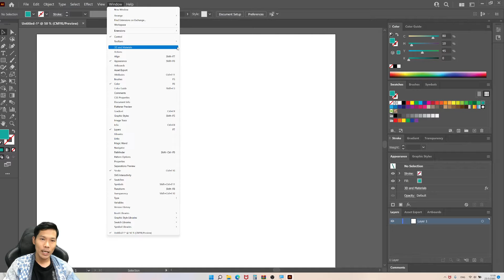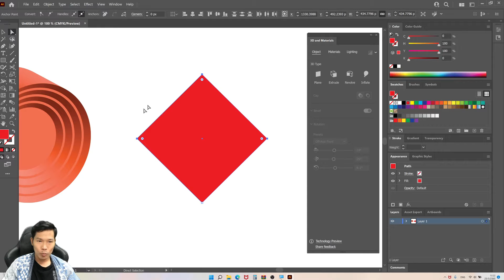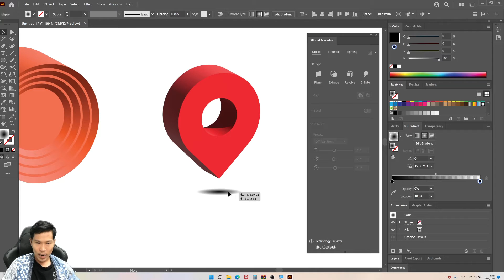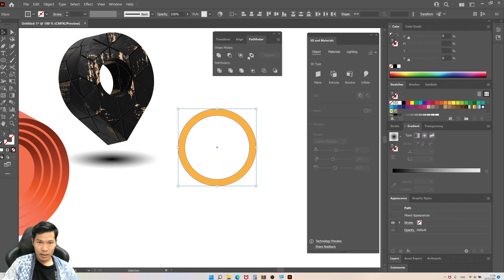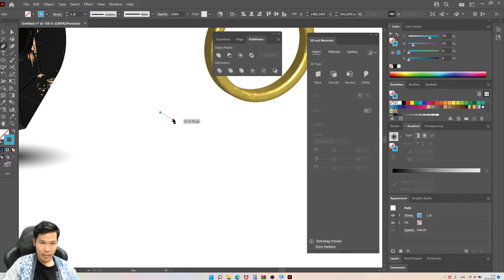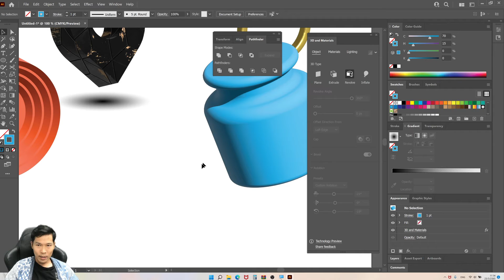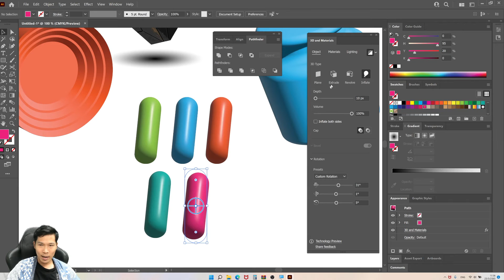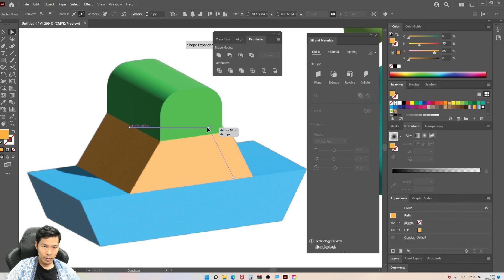Illustrator cc 2022 ฟีเจอร์ใหม่ 3D | Gorra Design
สนใจเรียน illustrator แบบเต็มๆได้ที่